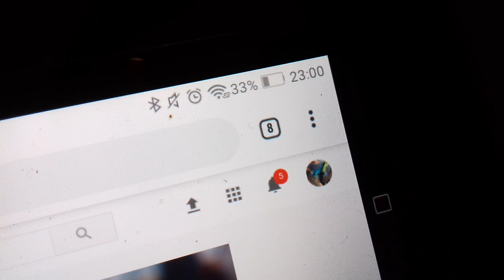Akwarium 180l coś z niczego cz.1 oglądaj do końca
W tym materiale przerabiam stary zbiornik na coś nowego czyli akwarium tarliskowe dla Ancistrusa czyli Zbrojnika pospolitego oraz żyworódek takich jak Xiphophorus helleri czyli popularny mieczyk oraz pary gupików.